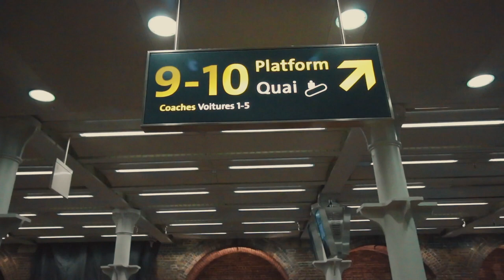POLICE GO PRO DISASTER IN PARIS - STYLUS VLOG 028 (DJ VLOG)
Something i've wanted to do for a very long time is go inter railing. Now for the people that don't know that's basically where you get an open train ticket and go about your business hopping on and off trains all across the European region.

My brother Cueball from Newcastle joined me on the trip and our intention was to reach at least 4 countries in a week, connect with a few people and document everything on the way.

Our journey kicked off in Paris where we went for some night shoot activities around the Eiffel Tower and i had an absolute disastrous Go Pro fail with the police.

I'm about to flood the channel with some dope content.

MY EQUIPMENT

My Camera Bag
My Camera
My Favourite Lens
The Mic I use
My Drone
My Joby GorillaPod for SLR's
My GoPro HERO 5